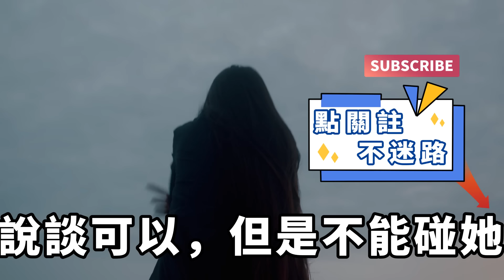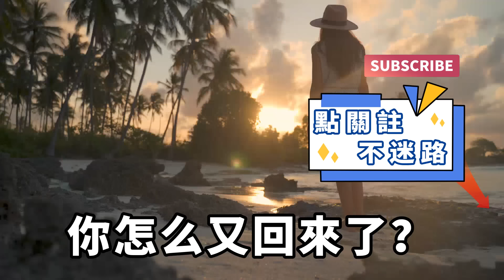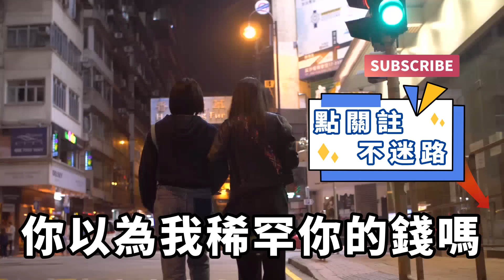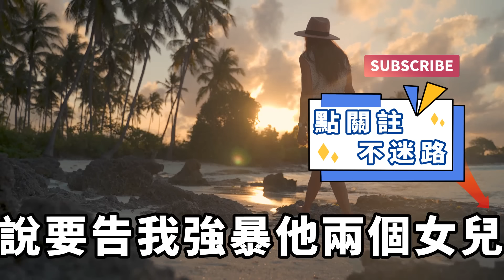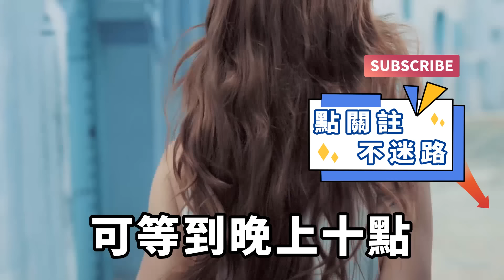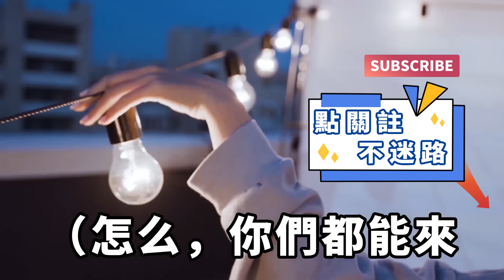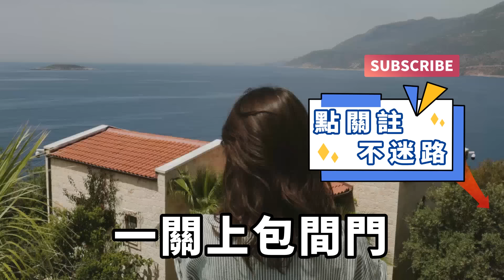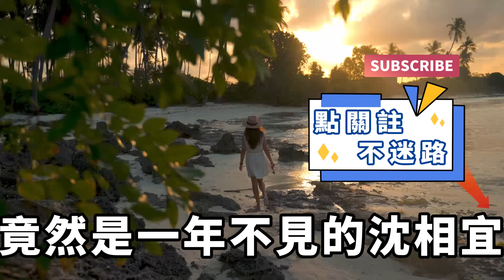我和妻子是無性婚姻主義者，這天睡覺她突然主動摟我，說她妹妹要來住一陣子，我自然是同意了，誰知卻陷入了無盡的深淵！【一濟說】落日溫情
我和劉顏是一對無性婚姻主義夫婦，我們在一起生活了七年，沒有任何越雷池半步的舉動。但是作為一個男人，我也有生理上的需求。每當這個時候，我只能看著身邊的美嬌妻自己手動解決。就在我已經過夠了這樣苦悶的日子時，劉顏的妹妹劉雪住在了我家。